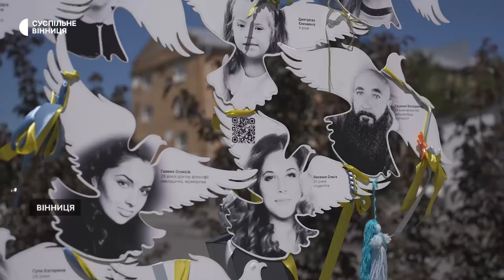Історія Дениса Клімова, який вижив після ракетного обстрілу Вінниці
Денис Клімов один і з тих, хто вижив після російського ракетного обстрілу Вінниці 14 липня 2022 року. Суспільному розповів, того дня біля Будинку офіцерів опинився випадково.